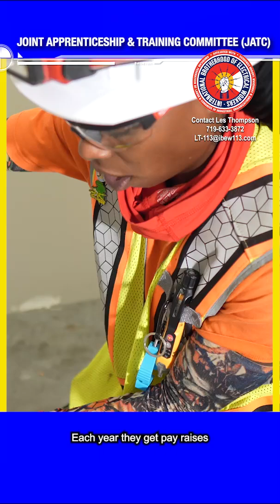JATC's apprenticeship program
Proud to train the next generation of electricians! 💡👨‍🎓 The JATC's apprenticeship program gives students the opportunity to earn while they learn and equips them with the skills needed to succeed in their careers. 🙌